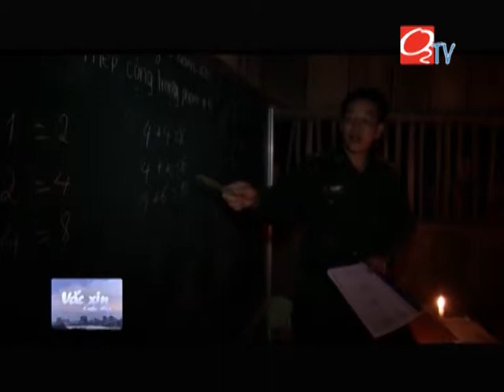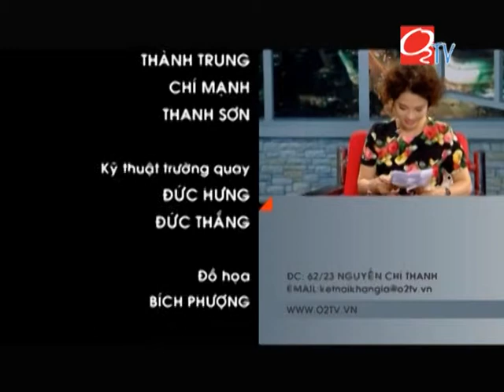[O2TV] [Văccin cuộc sống] - Vô cảm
Để theo dõi đầy đủ các chương trình của O2TV, các bạn có thể truy cập website o2tv.vn hoặc qua facebook